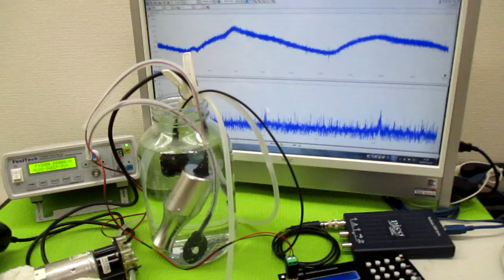超音波洗浄器の利用技術